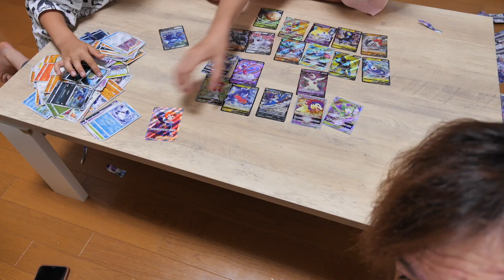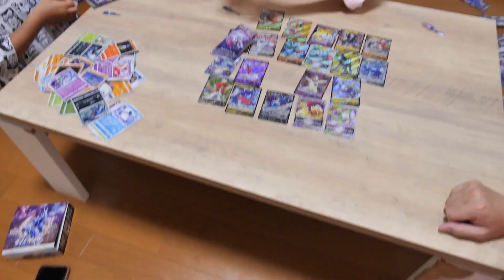【大量開封】ファンの方から届いたポケカをぜ〜んぶ開封したら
公式ラインできました✨お友達追加よろしくね〜😆

小学生ユニット☀️れおたい爆誕！！

【パパに】マックを食べていたら信じられないことが起こりました【ブチ切れ】

やっぱり泣いちゃう理不尽なばしゃ😭ミスドのピカチュウドーナツ当たり？外れ？